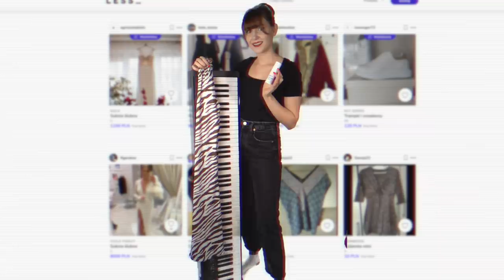10 modowych DODATKÓW, które zmienią Twój styl!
Ściągnij aplikację LESS_z mojego linku ✨

Chcesz ulepszyć swoje stylizacje? Szukasz modowych dodatków, które zmienią Twój styl? Nie wiesz jak odpowiednie akcesoria mogą wpłynąć na zmianę outfitu? W tym odcinku przedstawię Ci moje 10 dodatków, które wykorzystuje w codziennych stylizacjach. Pierścionki, naszyjniki, torebki, chusty, opaski, paski... pomogę Ci wybrać te, które najlepiej będą pasowały do Twojego stylu!

DRUGI KANAŁ: @ParaAbsurdu